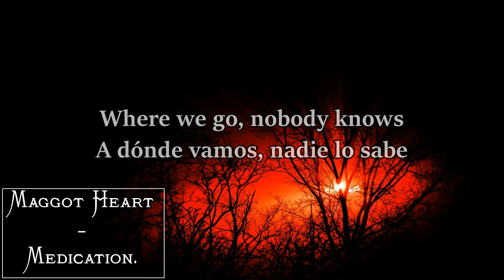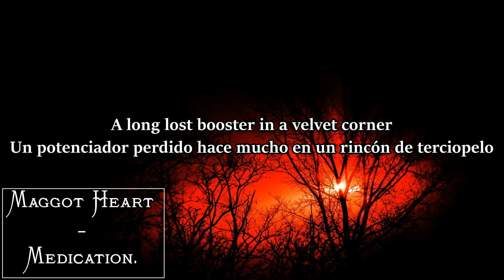Maggot Heart - Medication (Lyrics / Letra)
A Maggot Heart song!

Love from this great song.